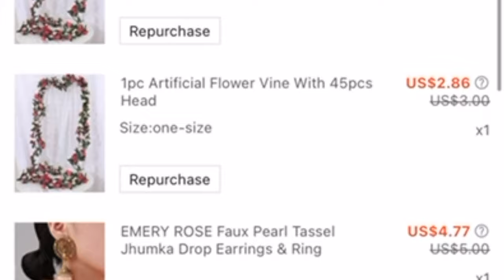அமெரிக்காவில் மிக குறைந்த விலையில் Online Jewelery Shopping | America Tamil Vlog | Chennai2USA tamil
Hello friends in this video we will see an online website for jewelry shopping.
Very reliable and affordable.